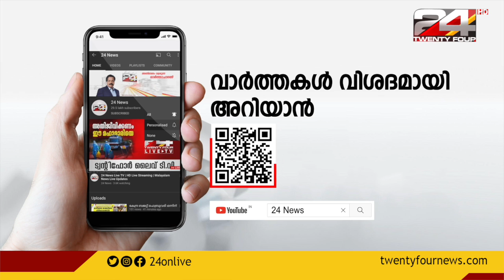ദേഷ്യം കാരണമുണ്ടാകുന്ന പ്രശ്നങ്ങൾ | Dr Elsie Oommen | Relax Please